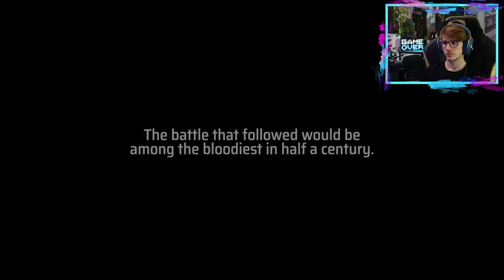Reaction 👀 Six Days in Fallujah Announcement / Procedural Architecture / Early Acceess Trailer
🎮Spiel: Six Days in Fallujah

„Six Days in Fallujah“ ist ein realistischer Taktik-Shooter in Egoperspektive, der mit Unterstützung von mehr als 100 Marines und Soldaten entwickelt wurde, die während der zweiten Schlacht von Falludscha gedient haben.

Das Spiel basiert auf wahren Geschichten von einer der schlimmsten Schlachten der modernen Zeit. „Six Days“ lässt dich und dein Team in echte Szenarios eintauchen, in denen du reale Taktiken einsetzen musst, um zu überleben.